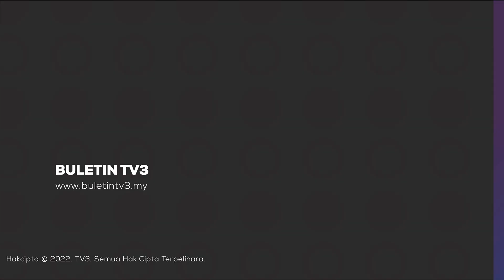DEWAN RAKYAT | Takwim Sesi Persekolahan Kembali Bermula Januari 2026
Takwim sesi persekolahan pada Januari, akan dimulakan pada 2026. Menteri Pendidikan, Fadhlina Sidek berkata kerajaan telah memulakan usaha mempercepatkan kalendar akademik persekolahan bagi sesi 2024/2025 pada Februari 2025.